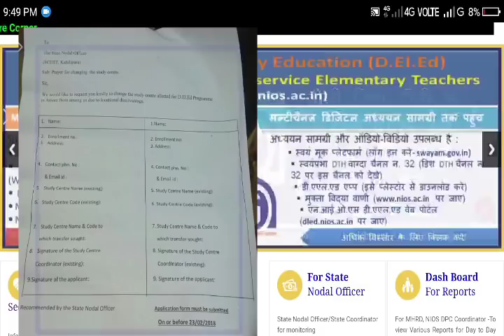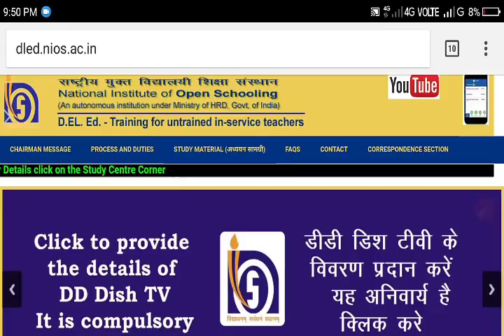Individual form আৰু mutual transfer form কত পাব ?